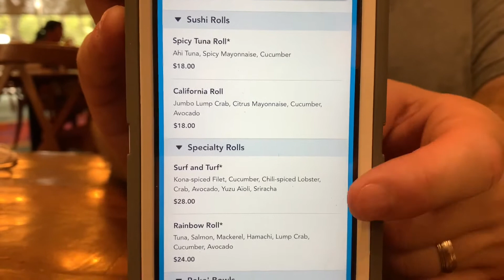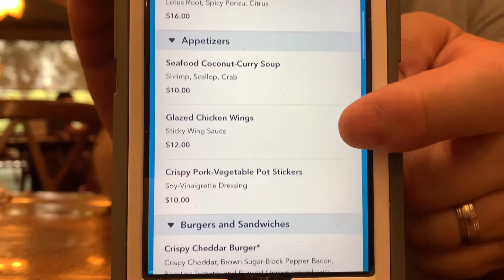Kona Cafe @ Disney’s Polynesian Resort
Kona Cafe is a restaurant in the Polynesian Resort in Disney World. This was our first time there and we really enjoyed it. We had the cheddar bacon burger and the duck fried rice. Both were very good and we highly recommended checking this place out nice time you are at Disney World.

Don't forget to turn on the AC!

Welcome to AContheGO! We are father and son vloggers who enjoy hanging out together and going on adventures. Come with us as we enjoy spending time together going to ball games, theme parks and restaurants. We are huge Braves fans and we are going to all the different ball parks to see the Braves play. We also love Disney and hope to travel to all the Disney parks around the world and we want you to come along. We love to eat, so we will be trying different restaurants and giving our take on the restaurant and the food. We are always doing fun things together and I am sure you will enjoy going on the adventure with us. So don't forget to turn on the AC!